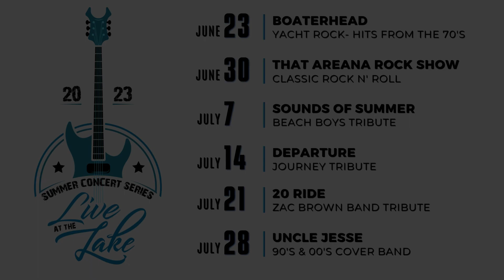Berea Live at the Lake Promo Video 2023